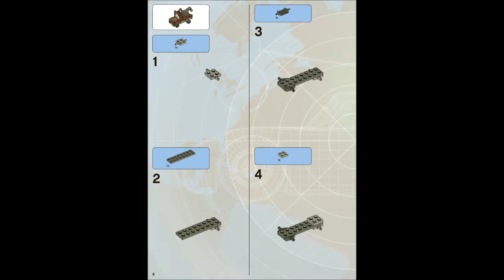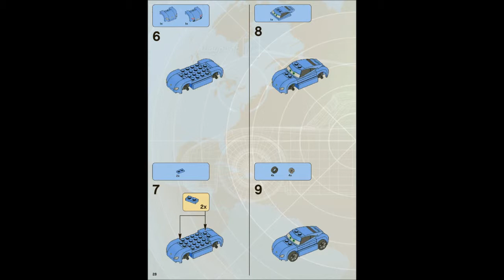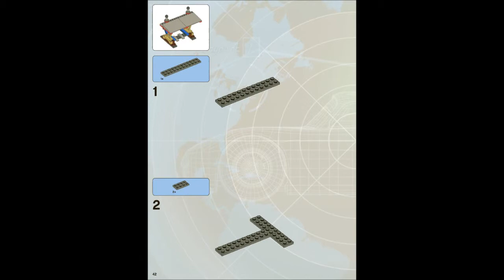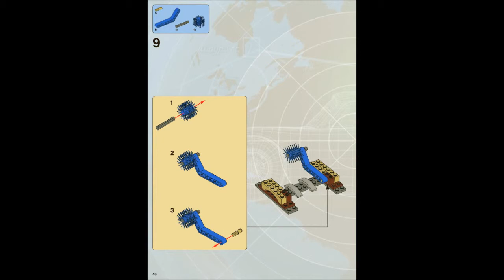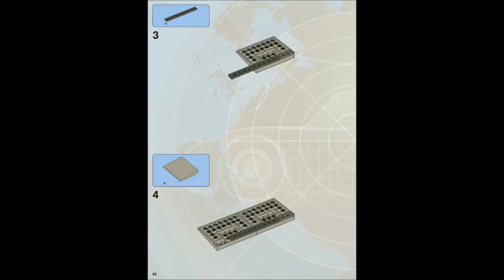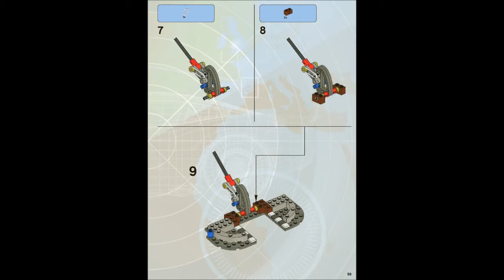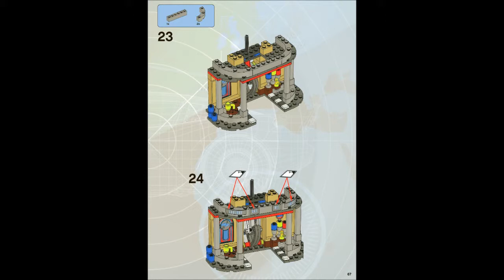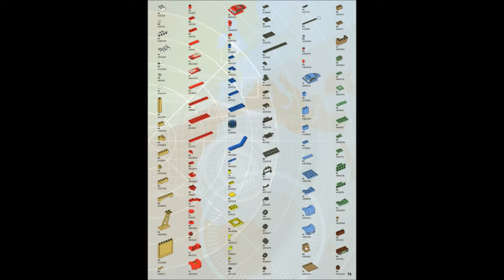8487 LEGO Flo's V8 Cafe (Instruction booklet)